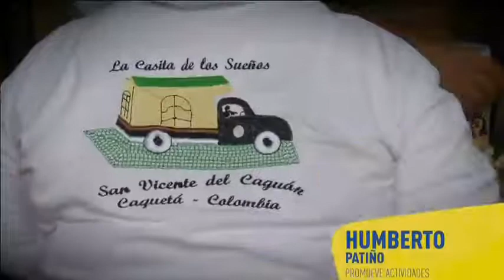En biblioteca rodante, artesanos contagian de cultura a niños de Caquetá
Emitido el 19 de Septiembre de 2016. Desde hace cinco años, con 'La casita de los sueños', esta pareja de esposos lleva alegría a pequeños y jóvenes de lugares apartados.